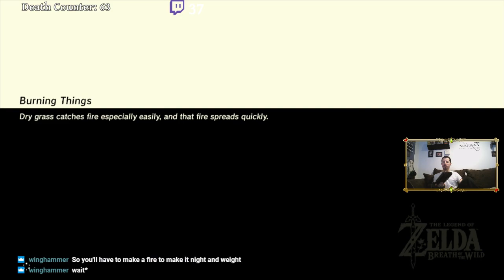The Legend of Zelda: Breath of the Wild (Part 76)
Playing through The Legend of Zelda: Breath of the Wild on Wii U for the first time.